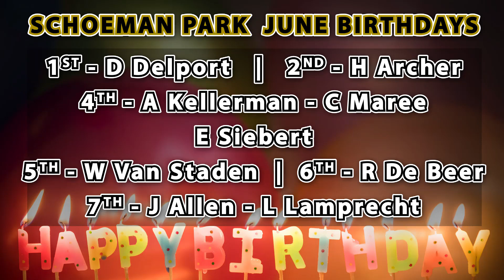SPGC Birthdays July 19